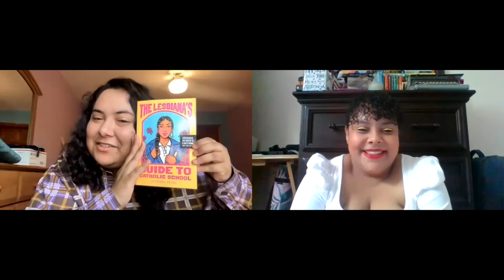Sonora Reyes on the coming out journey || THE LESBIANA’S GUIDE (…) author interview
Join Sonora Reyes and me as we chat about their coming of age debut THE LESBIANA’S GUIDE TO CATHOLIC SCHOOL!

LISTEN TO MAPPING THE TROPES, a romance books podcast with me, Marianne and Adriana